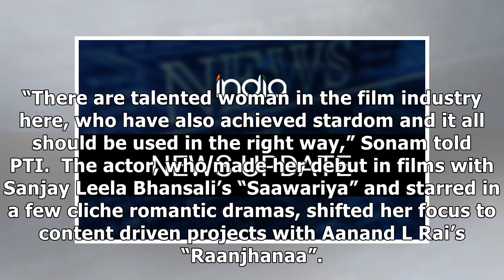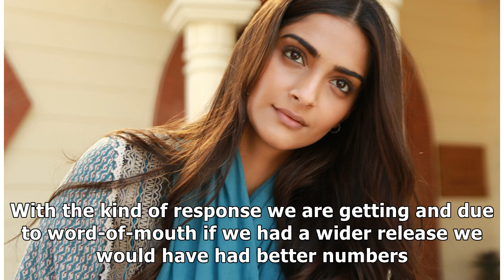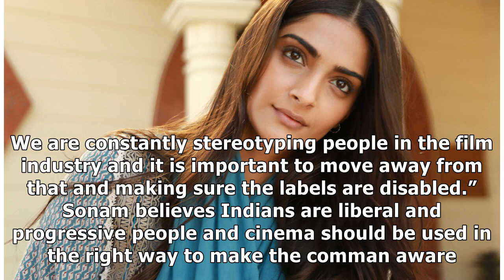Women need to have more representation in films: Sonam Kapoor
Mumbai: From “Neerja” to “Padman” to her latest “Ek Ladki Ko Dekha Toh Aisa Laga” Sonam Kapoor has m...